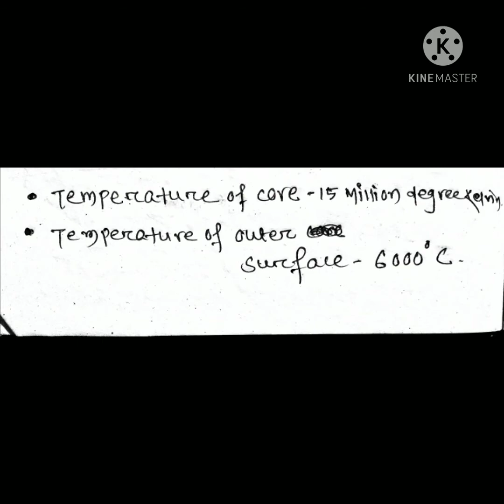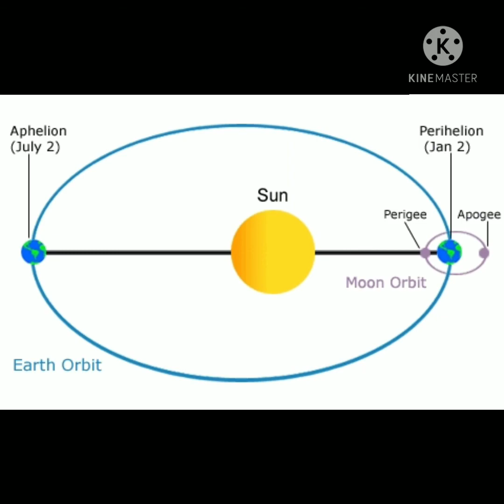Geography Part -6The Sun and The Moon....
Important for all types of Competitive Examination Like:-
C.T & B.ED ENTRANCE TEST

G.K TIME-GKT